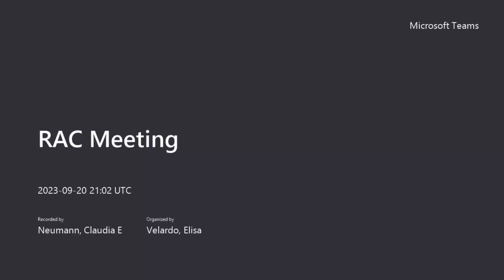DDS North Region - Regional Advisory and Planning Council Meeting September 20 2023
DDS North Region - Regional Advisory and Planning Council Meeting September 20, 2023 RAC Meeting 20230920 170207 Meeting Recording)